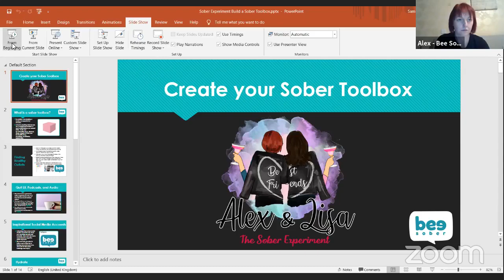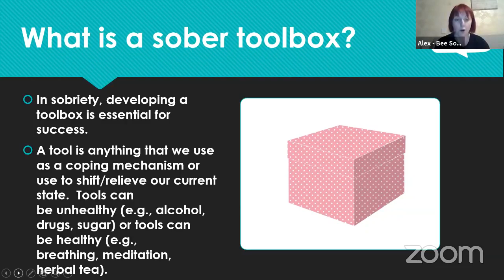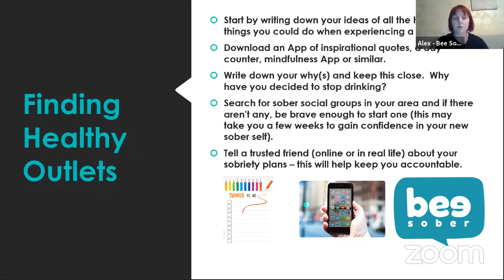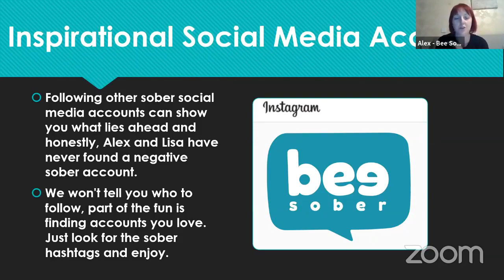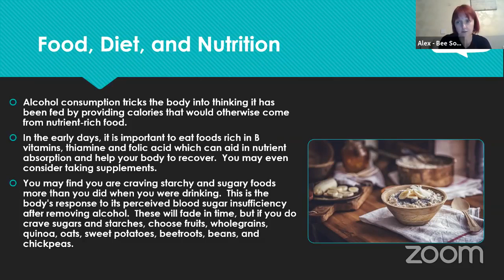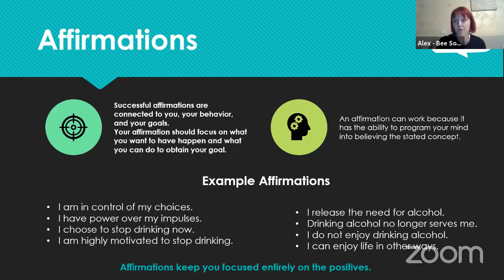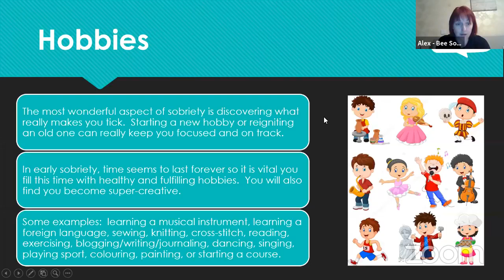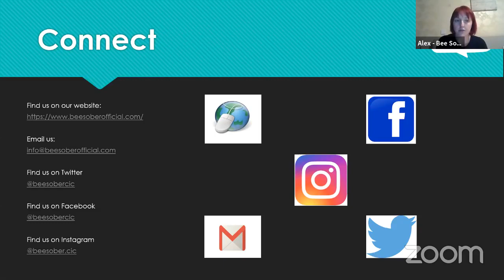IPHM Festival - Bee Sober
IPHM is an Accreditation Board for Holistic, Complementary, Alternative, Beauty Therapists and Training Providers & Counsellors.

Do you want to feel amazing in 30 days?
When you go out with friends are you always the first one to the bar and the last one home?
Do your social media posts often revolve around drinking?
Do your birthday/Christmas cards and gifts often reflect the same?
When was the last time you ever attended a wedding, works party, funeral, birthday party, family gathering or social event without wanting a drink?
If you answered yes to any of the above then The Sober Experiment is for you!
Here at the bee Sober we take great pride in debunking marketing messages and social pressures that have been fed to us over the years as the norm to keep people stuck in this destructive and often life destroying habit.

We will give you the tools over the next 30 days and help you find new healthy coping mechanisms and all the other tools you need to deal with the ups and downs of normal life – without having to rely on alcohol.

Alcohol Awareness Presentations – In The Workplace
This interactive session delivers everything your employees need to know about alcohol

Did you know that each day more than 520,000 people in the UK go to work feeling hung over? Drinkaware surveyed more than 1,000 adults and found that almost one in 10 people go to work suffering from the effects of too much alcohol at least twice a week. With hundreds of thousands of people going to work every day after a heavy night, it impacts work productivity and can often result in employees going home sick.

Often, people are unaware of how much they are actually drinking, and the impact it may be having. By giving your employees the facts about how alcohol might be affecting their behaviour and performance both in and out of work, we can encourage them to make better choices about their drinking – helping you create a healthier, happier and more productive workplace. We will actively encourage your employees to take on a 100-day supported sobriety challenge. Your employees will receive a completion certificate at the end of the challenge and the results in the workplace will speak for themselves.

This interactive session delivers everything your employees need to know about alcohol – we will share our own story along with an explanation of units and drink strength, we will help your employees see the impact of alcohol on health and wellbeing at work and provide impartial advice to help them make better choices about their drinking.

The Sober Experiment  IPHM Accredited

Our service is tailored to a wide variety of audiences ranging from Rehabilitation Centres, Schools, Colleges and Universities to Professionals. We will enable people to develop their self-knowledge, self-esteem and self-confidence around alcohol. Our aim through supported delivery of our talk is to raise awareness about drinking, the effects alcohol has on yourself and those around you and learn from our personal and professional experiences. Upon completion of the training, participants will be invited to join a 30-100 Day Supported Sober Experiment.

Lisa and Alex are informative and brutally honest about their past relationship with alcohol, which means people can easily relate. If your focus is on Employee Wellbeing get them in to speak to your team!

Sober Coaching
Whether you are doing the 30-day supported Sober Experiment, have completed it, or are on your own sober journey, sometimes we all need a little extra help and just talking to people who understand your journey can really boost your progress.

Support through the first stages of sobriety is the most vital and we can help you to start your journey of self-discovery.

With sobriety comes creativity and innovation, without doubt you will want to stretch your new sober legs, question your new-found abilities and we can help you to push through your doubts to build the life of your dreams.

Both of us have been where you are.  We have battled with anxiety, miscarriage, divorce, marriage, raising children, stressful professional lives and have come out shining on the other side. We had a love-hate relationship with alcohol.  Loving the way it made us feel after one or two, fearing giving it up forever, hating the hold it had over us – hating our inability to moderate.

We coached each other, held each other accountable, checked in with each other as we accumulated our sober days and it was this that spurred us to help others.  With our experience, you WILL succeed without the pain.  We will work with you offering encouragement, building your resilience whilst highlighting and growing your strengths through a trusting relationship.

For only £15, you can book a 20-minute Sober Coaching Zoom Call here or feel free to book a block if you feel you need longer.